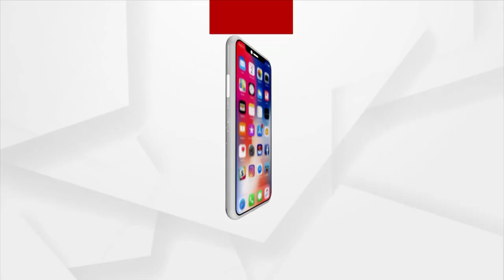We Are Always With The People: Odisha State BJP Secretary Tankadhar Tripathy